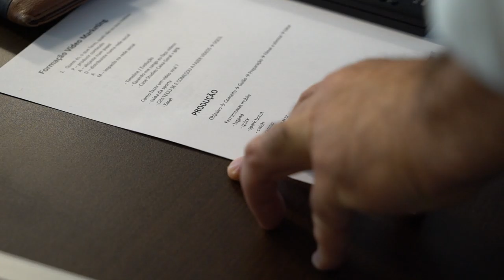Free Stock Footage